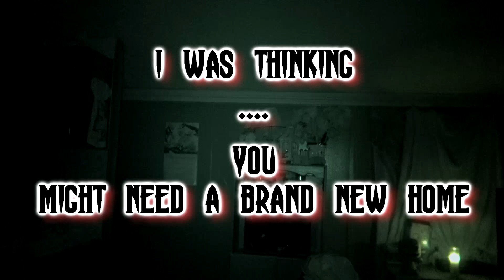Shanann Watts - Part 1 of 2 ¦ THIS is how you build TRUST with Spirits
EVP session reaching out to Shanann Watts and her children. There were many replies that I believe were from Shanann and I believe the children even interact with me when I try to have some fun and make the kids feel comfortable to communicate. They loved my singing and rapping so much they screamed "QUIT IT" and "it's horrible" LOL

When it comes to the Paranormal, and spirit communication you always want to try new things, I do many different things to note if it helps, or hinders communication. In this session I went to my bedroom and played this video
I turned it down that way the Digital recorder (ICD-PX333 sony) could barely pick it up, i believe that sort of like a ghostbox gives them frequencies to use to form words that playing a video of the person your reaching out to in this case Shanann that it fills the air with THEIR FREQUENCY. I noticed this helps them speak by accident many times recording Noah while the TV was playing, I noticed there were things coming through that WERE NOT on the TV
When reviewing I had the video that I used in the other room lined up with the audio to reference while editing to see if things that were being said, were actually said on the real video

I believe this was a success, and it was alot of fun. When I first started spirit communication that is what it was about for me, just speaking with spirits and treating them as people. I then started trying to help spirits pass over and i'm slowly beginning to realize that some of the voices are already passed over, they are speaking from heaven. I dont know why, but for me that was a stretch, but think about it, no matter where they are, it's amazing they are able to speak with us, so why would it make it any different if they were in heaven.
If you do spirit communication and you reach spirits that give you a warm feeling, and the room feels like your in the presence of angels, it could be they are spirits that are in heaven and could be in the presence of angels as well.
For me, one way to explain the feeling, is when i was a child and was taken to church for the first time, and felt myself being pulled to the pulpit. If you have had that experience then you know what i'm talking about.

Depending on the reaction to this video I may do more sessions in the future that are just light hearted and fun.